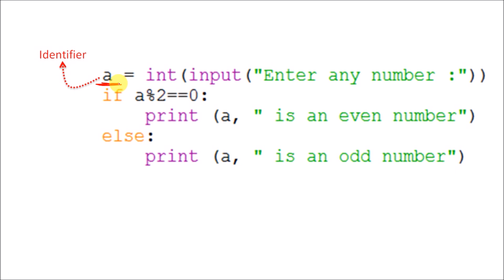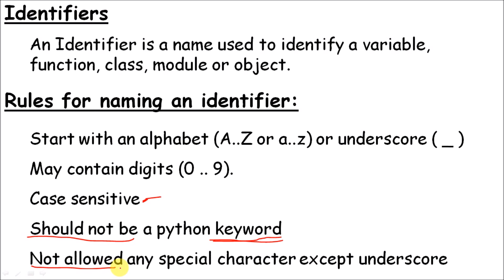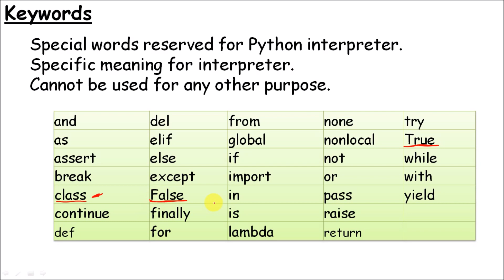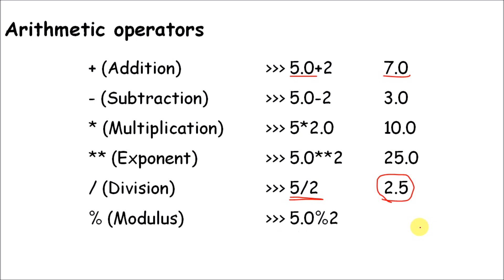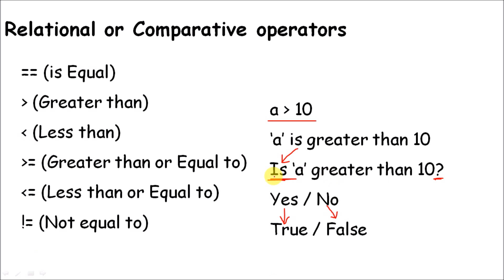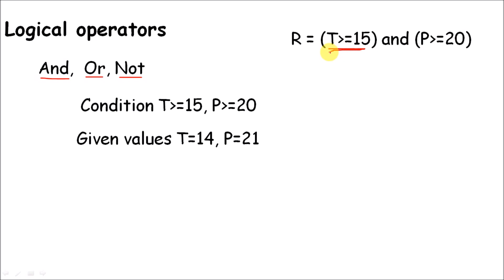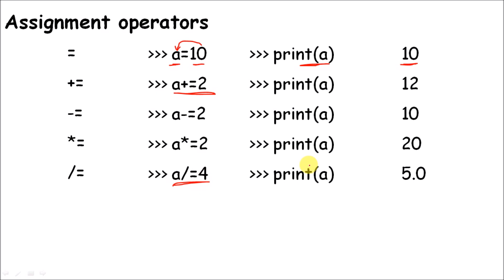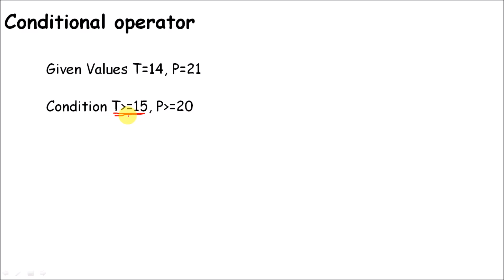12th CS - Chapter 5 - Python - Variables and Operators - Part 3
12th Computer Science - Python - Variable and Operators - Part 3
5.7 Tokens
    5.7.1. Identifiers
    5.7.2. Keywords
    5.7.3 Operators